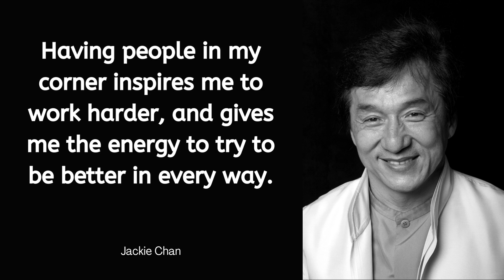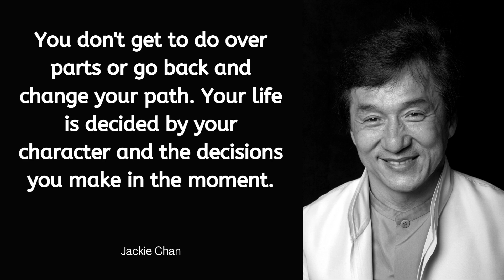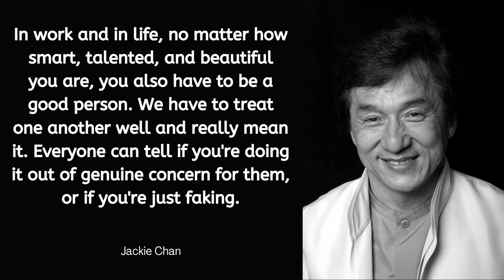2 Minutes of Jackie Chan Quotes To Know For Better Life Quality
Fang Shilong known professionally in English as Jackie Chan and in Chinese as Cheng Long, is a Hong Kong actor, filmmaker, martial artist, and stuntman known for his slapstick acrobatic fighting style, comic timing, and innovative stunts, which he typically performs himself. Chan has been acting since the 1960s, performing in more than 150 films. He is one of the most popular action film stars of all time.

We always hope this video can help people who need and so they can enjoy this video.